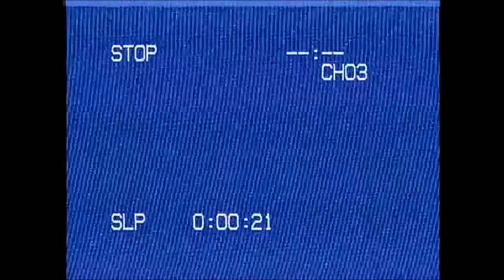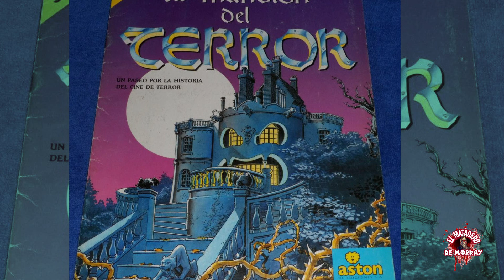EL MATADERO DE MORKAY- MI TAG DE LOS 90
Que pasa Carnaza!!! en el matadero estamos de vuelta y para celebrarlo os traigo mi TAG DE LOS 90 una época de mi vida que recuerdo con muchísimo cariño!! espero que os guste, un mochazo a tod@s !